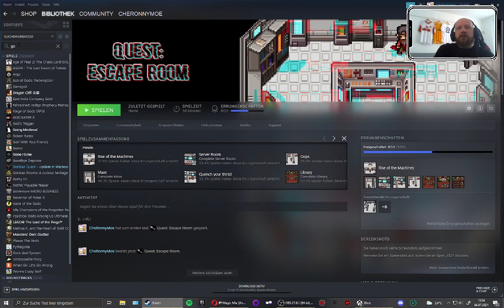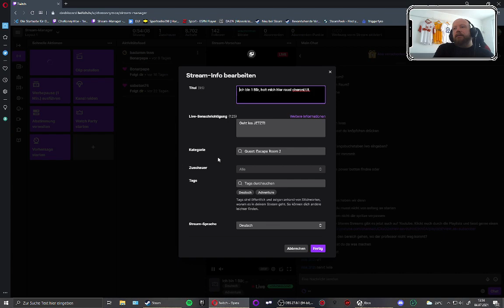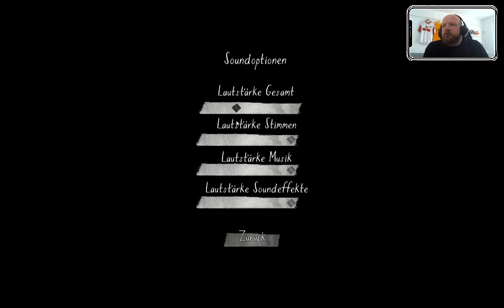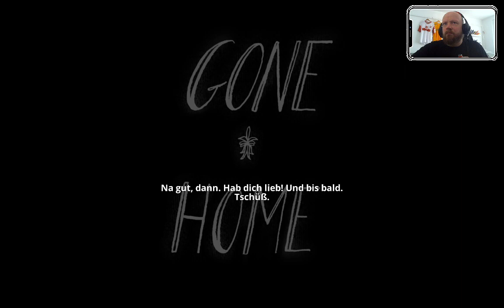Ich bin 1 Bär, holt mich hier raus! cheronLUL (Part 3/22)